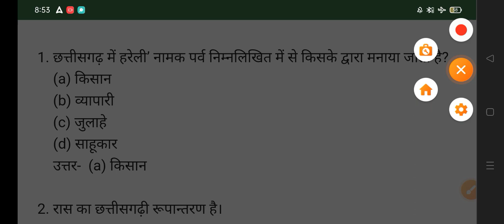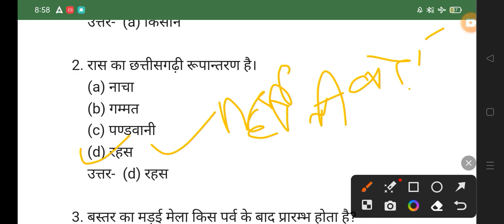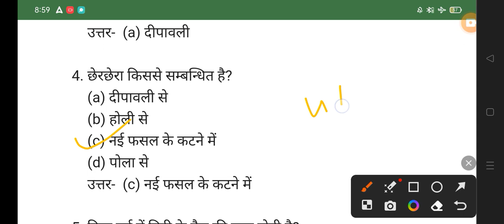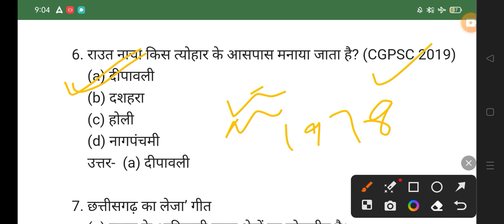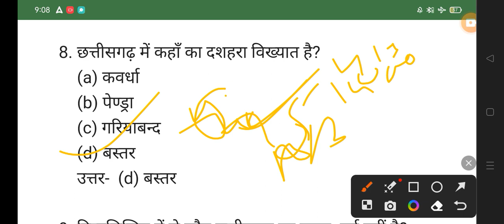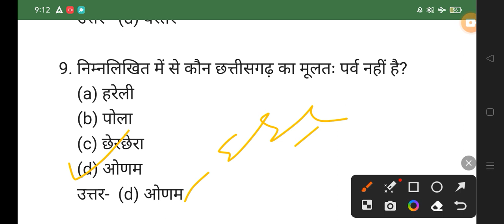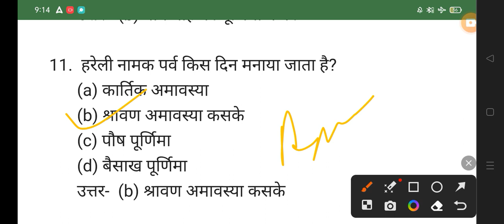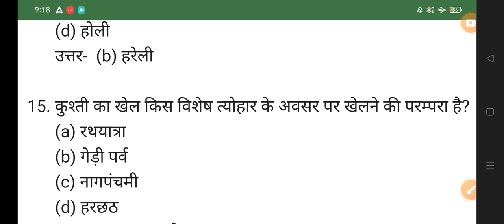छत्तीसगढ़ी कला-संस्कृति ( CG GK ) Most important MCQ All Govt Exam PSC VYAPAM HASTEL WARDEN 👇👇shots